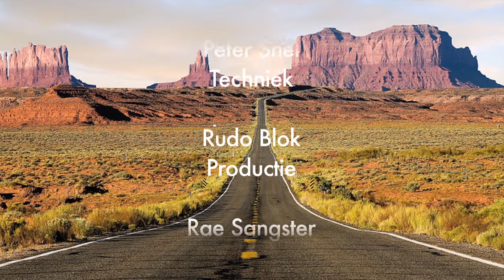ED STRUIJLAART Live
Parkroad Cafe Radio Show 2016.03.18 | Episode 46 Part 1 | @Parkroad Studio | Hosted by Erik Kuylaars & Fred Zuiderwijk | ED STRUIJLAART (Live Acoustic 'Hotel Bar' & 'Crossroads')